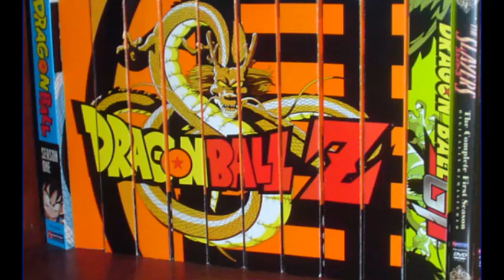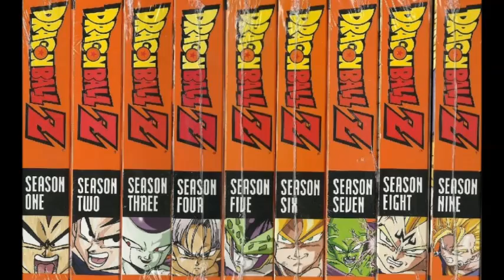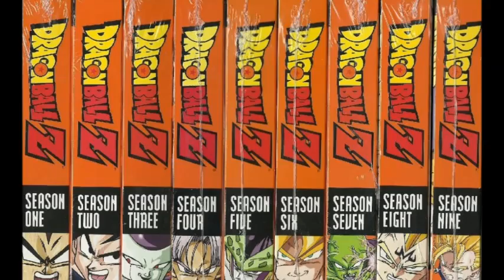Dragon Ball Z DVDs: Why the Orange Bricks Suck!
I've gotten the question many times - Geekdom, what's so bad about the Orange Bricks? Well I'm glad you asked that question! HAIL ZEON, a man with a GRAND anime collection, joins me to chop it up about these releases and explain EXACTLY what is wrong!